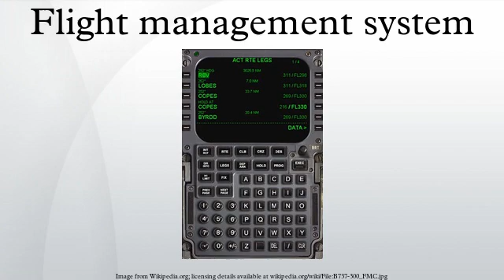Flight management system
A flight management system is a fundamental component of a modern airliner's avionics. An FMS is a specialized computer system that automates a wide variety of in-flight tasks, reducing the workload on the flight crew to the point that modern civilian aircraft no longer carry flight engineers or navigators. A primary function is in-flight management of the flight plan. Using various sensors to determine the aircraft's position, the FMS can guide the aircraft along the flight plan. From the cockpit, the FMS is normally controlled through a Control Display Unit which incorporates a small screen and keyboard or touchscreen. The FMS sends the flight plan for display to the Electronic Flight Instrument System, Navigation Display, or Multifunction Display.
The modern FMS was introduced on the Boeing 767, though earlier navigation computers did exist. Now, systems similar to FMS exist on aircraft as small as the Cessna 182. In its evolution an FMS has had many different sizes, capabilities and controls. However certain characteristics are common to all FMS.